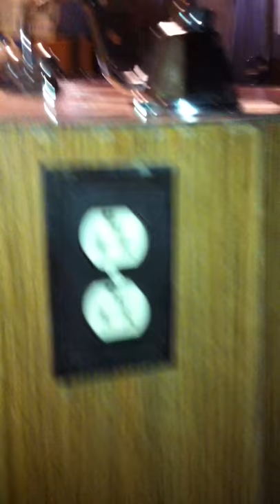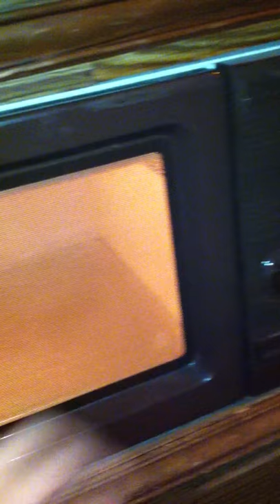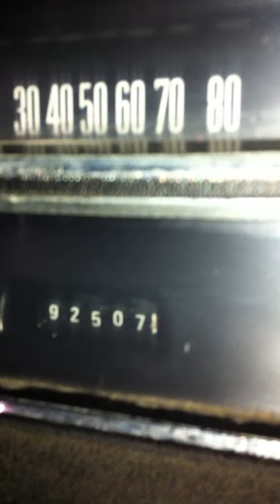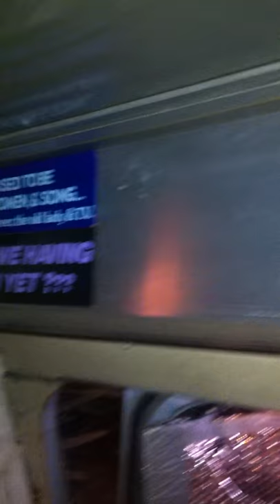Pop-Top Ford Econoline Camper Van